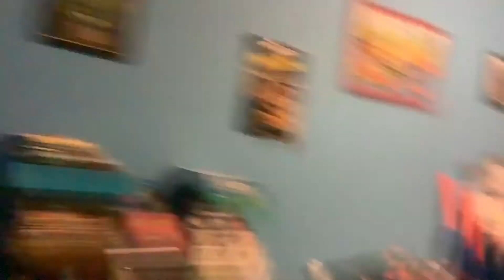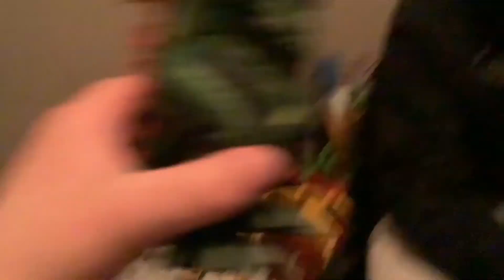Godzilla’s Return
:0 The Godzilla Movie My Brother Said 0: